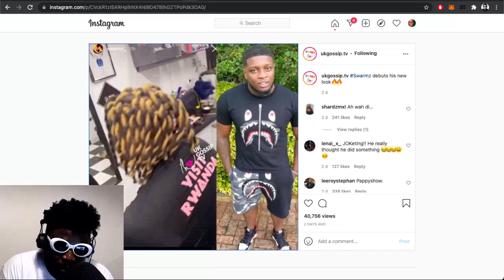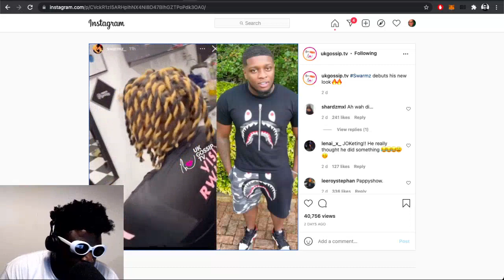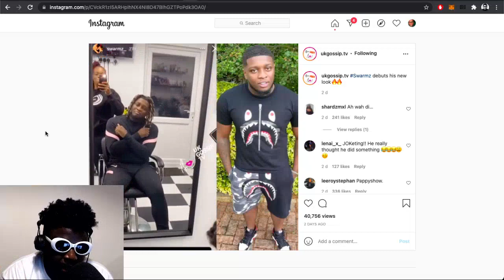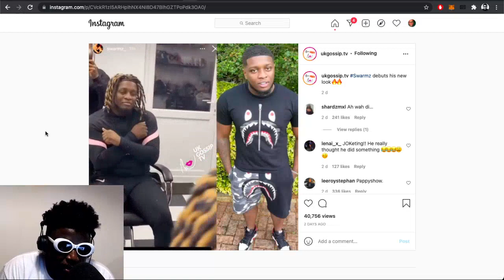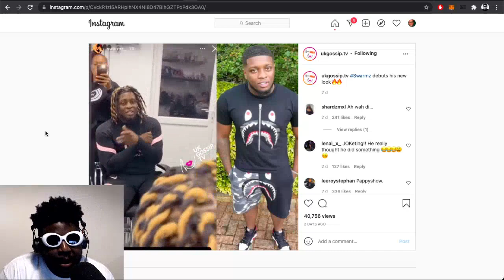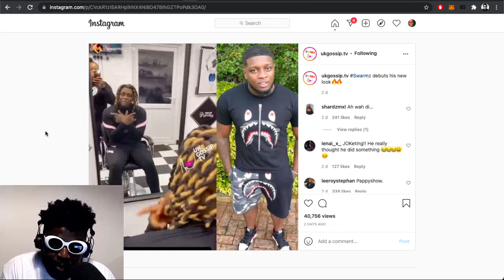Why i hate Swarmz FAKE dreadlocks…